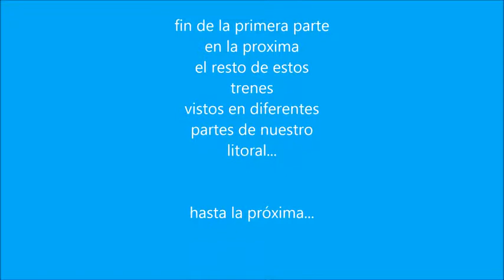Trenes del Litoral (1a Parte)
Algunos trenes en su paso por el litoral...este es el fruto de mi paso por la localidad de Santo Tomé Corrientes...un lugar con mucho movimiento ferroviario...lugar de cruce de trenes ...con un interesante patio de estación...videos entre el 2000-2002...